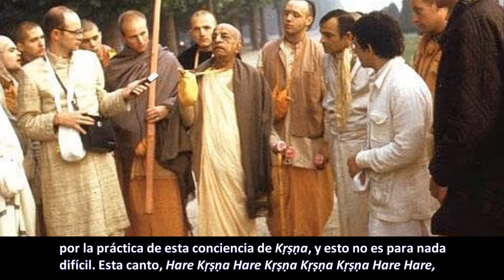BG - 9.27-29 Prabhupāda. Clases en español subtituladas. Nueva York 19 diciembre 1966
Si hacen un poco de servicio para el Señor, eso se anota en el libro de Kṛṣṇa. No piensen que su trabajo irá en vano. Todo lo que hagan sinceramente, es anotado. Se indica claramente aquí: "Así como ellos siempre están constantemente pensando en Mí, del mismo modo, Yo estoy constantemente pensando en ellos.